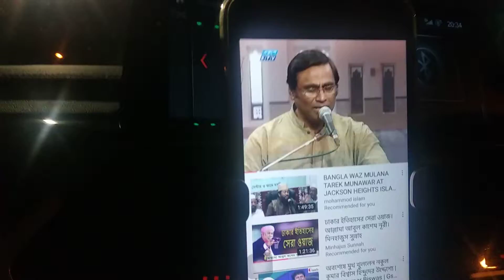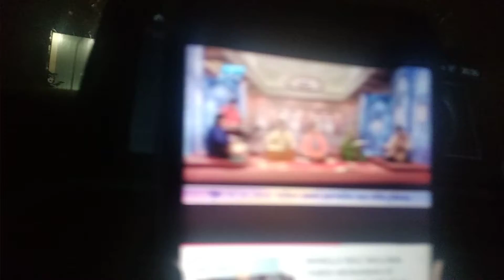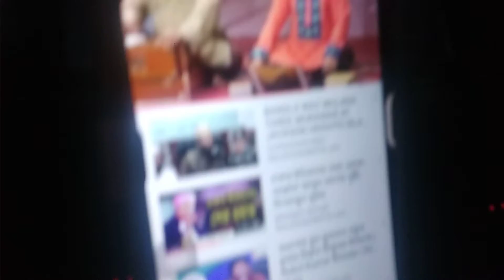Long drive in Malaysia with Nazrul song (আমার মোহাম্মদের নামের ধ্যায়ান)